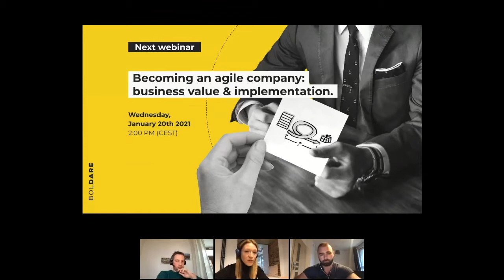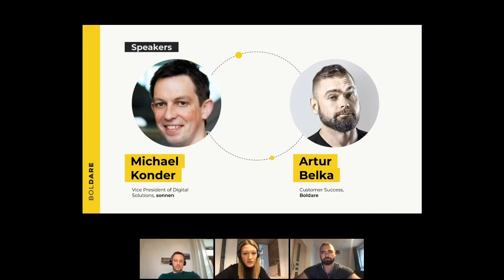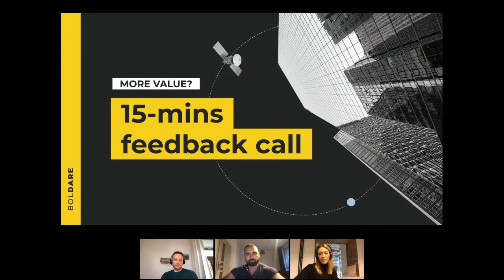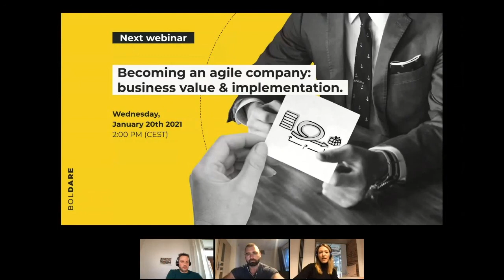How to accelerate digitization of products and services in your company? | WEBINAR | sonnen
🎯 This webinar aims to help you answer the question of how to boost your business results in 2021 by digitizing your products and services or improving your current apps. We’ll present the real-life case study of sonnen’s collaboration with Boldare, bringing you exclusive insights from the front-line of change.

➡️ During this online session you will find out how a German company in the renewable energy sector has successfully gone through a digital transformation and accelerated their change thanks to a partnership with an agile software company.

Join us for the webinar and learn:
– how to structure, plan and carry out the digitization of your products and services,
– how to transform internal processes to keep up with change,
– about the role of an external agile software partner in digital transformation, and how to get maximum ROI from such a collaboration.

🔥  Listen to practical advice from the front-line executive at sonnen responsible for the digitization, Michael Konder, and our business expert at Boldare, Artur Belka, and ask questions during a live Q&A.